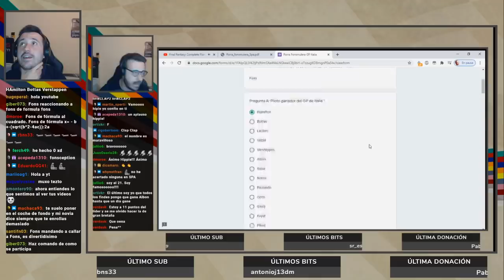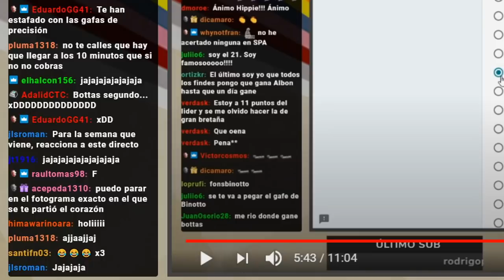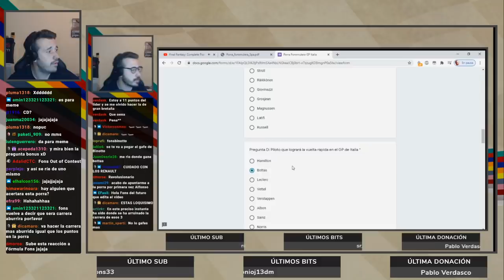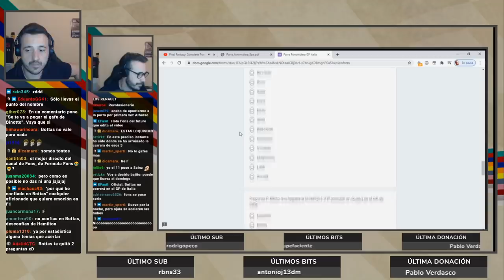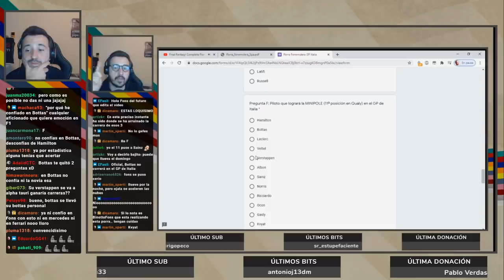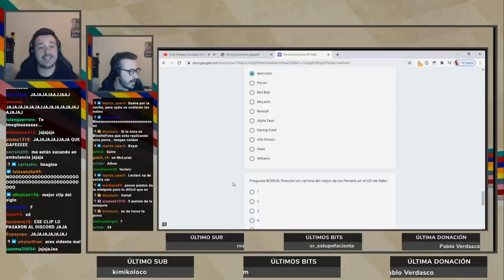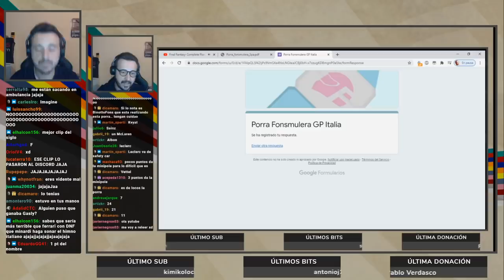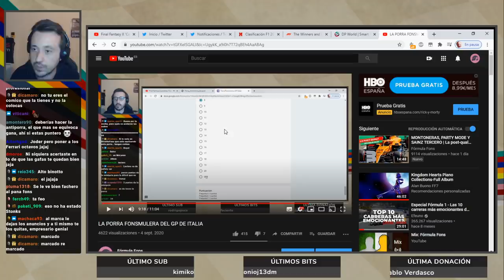CÓMO CREÍA QUE IBA A SER EL GP DE ITALIA 2020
¿Estoy reaccionando a mí mismo? Estoy reaccionando a mi mismo. Siempre hay un piso más alto en el rascacielos de mi ego.

PATREONS:
Nivel Fuencisla profesional: Mariano Velez
Nivel Maestro Fuencisla: José Coronel, Alfonso Cuevas, Madrid Dealers